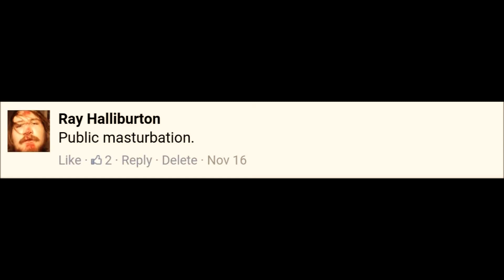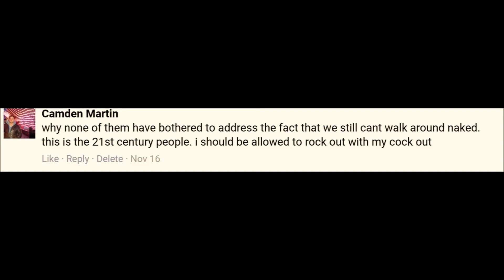Tomahawk Talks Politics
*Cringe*
I'm running for the presidency in 2032. These are the views I hold and will be addressing when I inevitably take office.